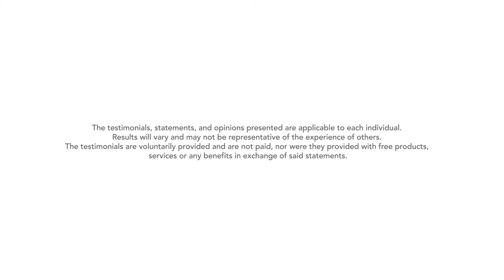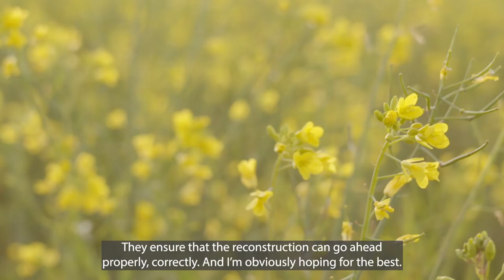Paola - My breast cancer & recon story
Paola’s story is a reminder that it’s okay to care about your aesthetic. It is your right to choose what makes you feel beautiful and confident, despite everyone else’s opinion. This is her story. 💗

Ask your physician about your options on breast reconstruction.